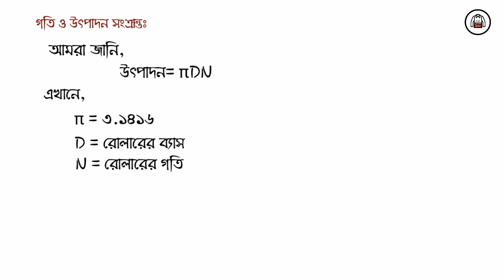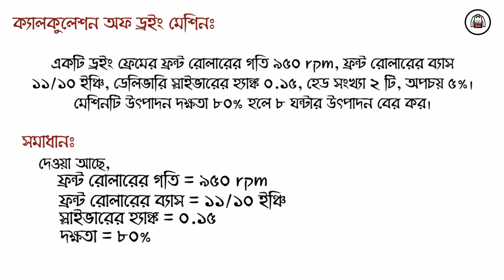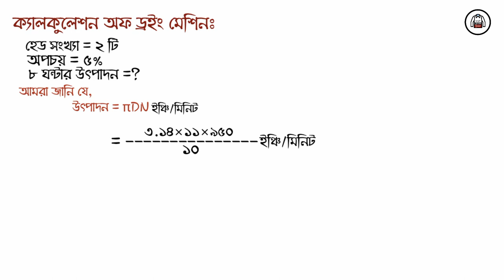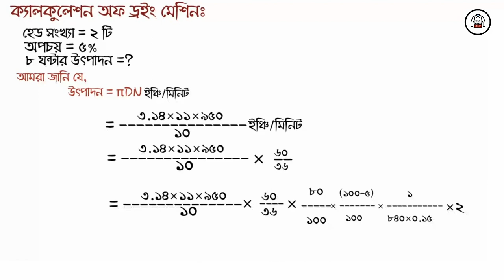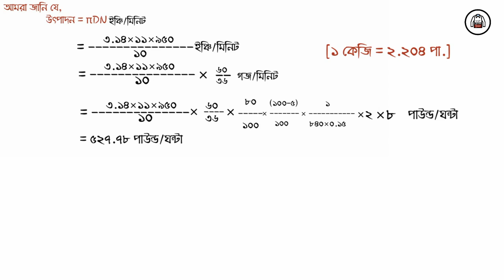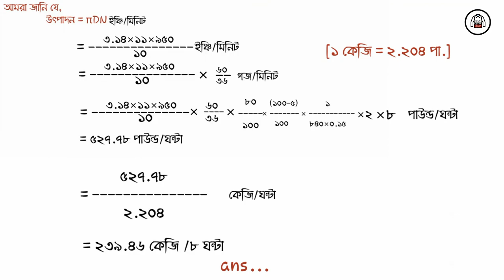Calculation Of Draw Frame Machine : Speed ​​and production related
Draw frame calculation : Speed ​​and production related | Learn Textile | Bangla

ড্র ফ্রেম ক্যালকুলেশন : গতি এবং উত্পাদন সংক্রান্ত | লার্ণ টেক্সটাইল | বাংলা

You will know from this video:
1.How to make a day's production from a drawing machine.

2.How to find a day's production from a drawing machine.

3.How to make 1 shift Hours production from a draw machine.

4.speed & production from a draw frame

Draw Frame Is important parts of textile.It takes the fibers at a single stage, scratched fibers straight and parallel, the frames are slightly blending and mixing, the next process is useful

Comment On Comments Section...

.Bye.